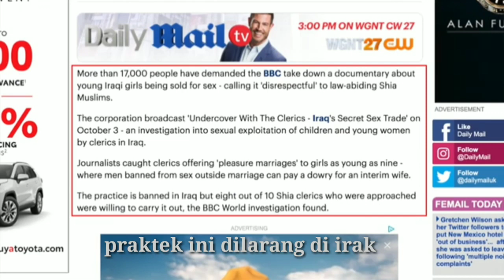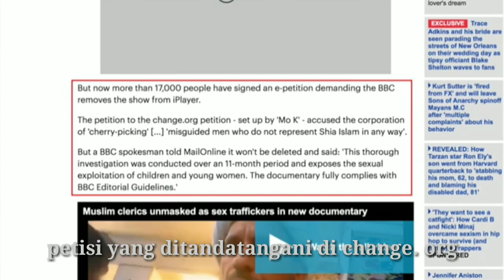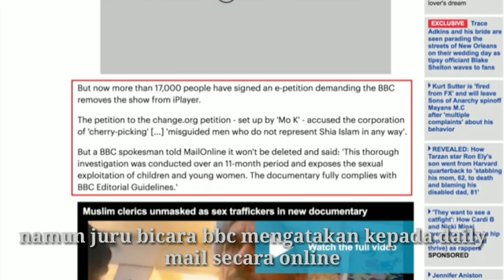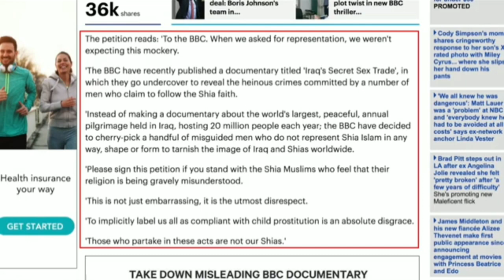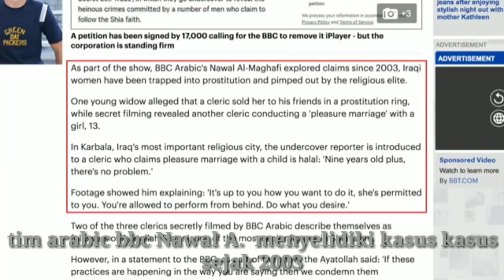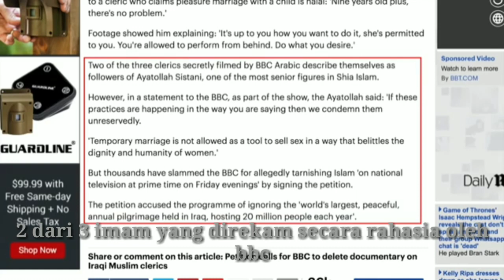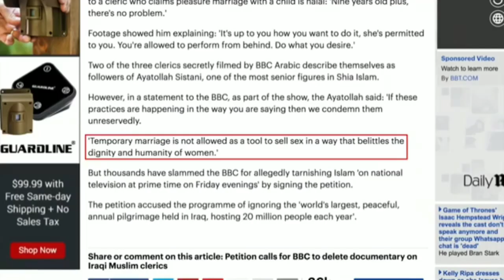David Wood - Mutah (Temporary) Marriage In Islam | Indonesian Subtitles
The BBC recently broadcasted a documentary titled "Undercover with the Clerics: Iraq's Secret Sex Trade." The program focused on Iraqi religious leaders who are turning young Muslim women and girls into prostitutes, convincing them to practice "nikah mut'ah" (pleasure marriage or temporary marriage). Shockingly, British Muslims posted a change.org petition demanding that the BBC remove the documentary, claiming that it is disrespectful to Shia Muslims and that it will spread Islamophobia. Should the BBC comply? David Wood discusses the issue.